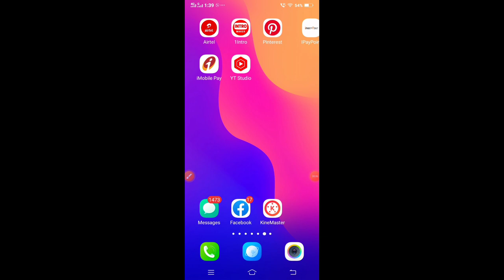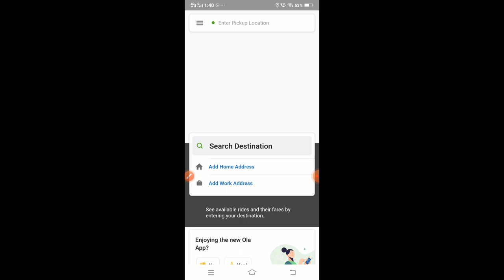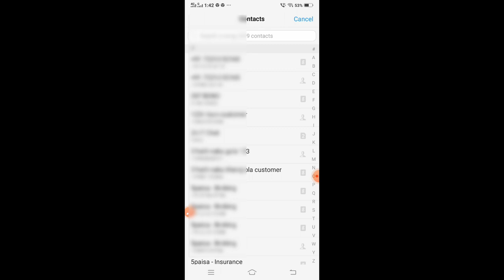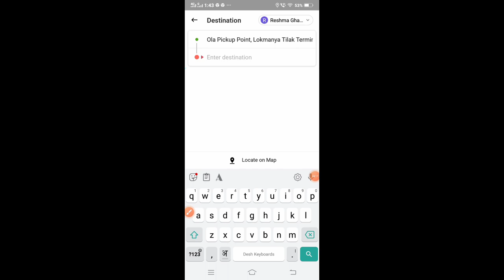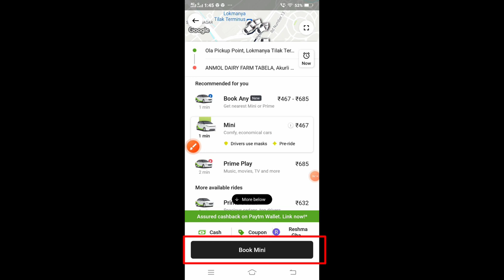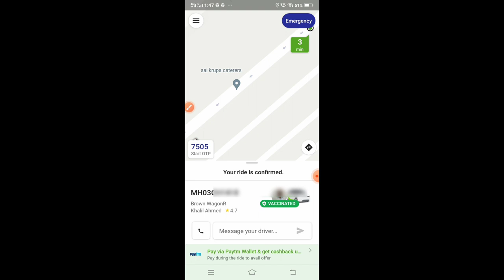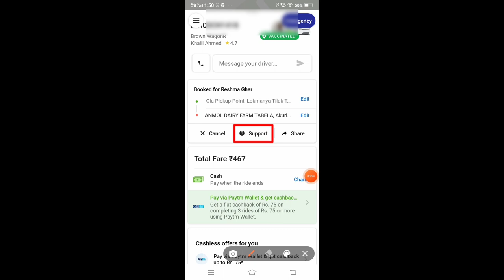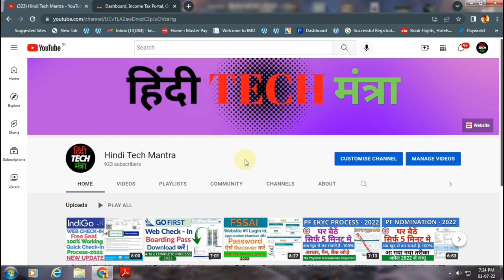How To Book Ola Cab In 2022 | Ola Cab Booking Update | Ola Cab Kaise Book Kare, Ola Latest Features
ओला कैब Application लिंक और रेफरल कोड, - Join me on Ola! You'll get ₹50 off when you sign up using my code

नमस्कार दोस्तों हिंदी TECH मंत्रा चैनल में आप का स्वागत है, दोस्तों हमने इस वीडियो मे ओला कैब बुक कैसे करते है प्रोसेस के बारे मे बताया है, और के सभी ज़रूरी फीचर्स के बारे मे भी समझाया हूँ, जिससे कोई भी ओला यूजर उसका भरपूर इस्तेमाल कर सके, और सुरक्षित यात्रा कर सके, दोस्तों वीडियो कैसा लगा कमेंट करके ज़रूर बताये और अगर कुछ हम कवर नहीं कर पाए है तो कमेंट करके ज़रूर बताइये अगले वीडियो में कुछ और अच्छा करने की कोशिश करेंगे, और हमारा हौसला बढ़ाने के लिए लाइक और सब्सक्राइब ज़रूर कीजियेगा, और जानकारी अच्छी लगी हो तो दोस्तों के साथ शेयर करना मत भूलियेग।

धन्यवाद्।

1) My Recording Microphone

2) My CPU

3) MY Monitor

4) my mouse

5) My Keyboard

6) My Laptop

7) My Fingerprint Device

8) My All In One Printer Machine

9) My Lamination Machine

10 ) My Wifi Router

11) My Cctv Camera